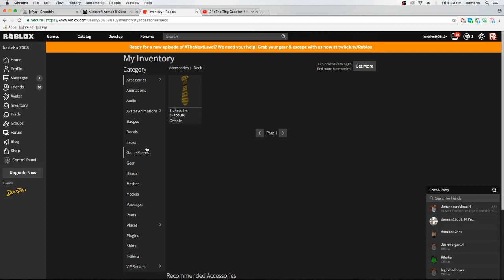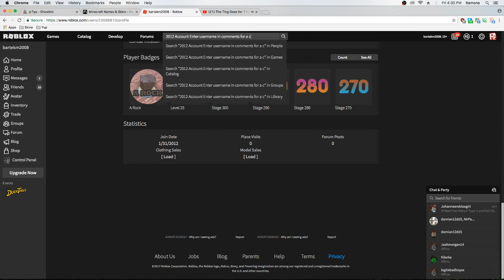RARE 2012 ROBLOX ACCOUNT WITH RARE TIX ITEM (CLOSED)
2012 Account Heres Link take a look